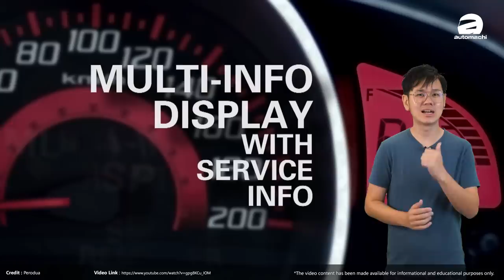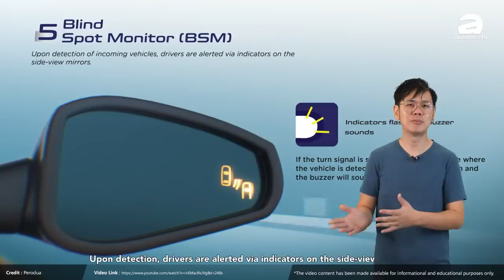Perodua Axia D74A ：更换全新1.2L引擎、更有性价比的A-Segment国民车？（汽车咖啡馆）｜automachi.com 马来西亚试车频道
Perodua Axia 的兄弟车型 Toyota Agya/Daihatsu Ayla 的大改款（D74A）早前就被猜测会是在 GIIAS 2022 印尼车展上，可是随着印尼车站结束这款车还是没有出现和我们见面，那今天我们就来汇总一下目前这款车的一些信息，让在等它的你可以先过一过眼瘾！

目前我国在贩售的 Axia 是在2014 年发布来取代当时的 Viva，时至今日这款车已经贩售了 8 年时间，虽然还有不错的销量，但我们不能否认这款车已经老了的事实，而之前很多媒体猜测，大改款 Axia D74A 其实会率先在印尼市场登场，而一年一度的印尼车展似乎就是最好的机会，不过原厂却并未如我们预料一般推出新车，而只是在车展上带来了基于 Axia 打造的概念电动车 Ayla EV，也让部分心心念念这款车发布的消费者失望了。

那以目前的消息来看，新一代的 Axia 将会有一个全新的家族式外观设计，就像之前本地设计师 Theottle 制作的假想图，可以看到新车可能会导入一个更加现代化的外观设计，像是大灯组更犀利，导入小改款 Myvi 上的 LED 日间行车灯等等，看起来更符合 2022 年的设计风格。

不过外观全部都不太是重点，据悉这一次这款车的内在会大变样，因为原厂在三大件上都有进行改变，首先是底盘，这款车会用上 DNGA 平台打造，具体车身尺码和轴距还不清楚，但是这个平台高刚性，低重心的特质相信会保留在这款车上，因此不管是操控表现还是撞击后对车内乘客的安全性保障相信都有很大的提升

另外引擎也是这一次换代的重点之一，据悉目前在用的 1KR-VE 1.0L 三缸自然进气引擎将会正式被淘汰，换成代号 WA-VE 的 1.2L 三缸自然进气引擎，那排气量增加了，自然动力也会有质的提升，根据这具引擎目前应用在 Daihatsu Rocky 和 Toyota Raize 上面的数据，最大马力表现 87 Hp，峰值扭力表现 113 Nm，相比起目前的 1.0L 引擎马力只有 67 Hp，扭力 91 Nm，单从数据看就有着明显的进步了，因此预计加速表现也会快一点，至于油耗。 。 。

新车的油耗表现怎样，其实一定程度取决于变速箱，那这款车预计不会搭载使用已久的 4AT 自排变速箱，而是会和近期发布的其他第二国产车旗下车型一样，用上最新的 D-CVT 无段数变速箱，那这具变速箱具有 Dual Mode 双模式，在高速时不像一般 CVT 那样长时间维持高转，反而会切换成齿轮，能够降低引擎的转速，帮助降低车子的油耗，优化车子的油耗表现。

原本 D74A 被预测会在印尼车站上亮相，但却跳票了，预计原厂应该会另选吉日来发布这款车的，而今年还有 3 个月的时间才过完因此往好的方面想，我们可能很快就可以看到它，不过因为一些原因，这款车据说要等到 2023 才有 Perodua 的版本出现，可是目前最大的问题是导入了这么多的配备后，这款车是否还能维持目前相对低廉的售价或许才是值得我们关注的。